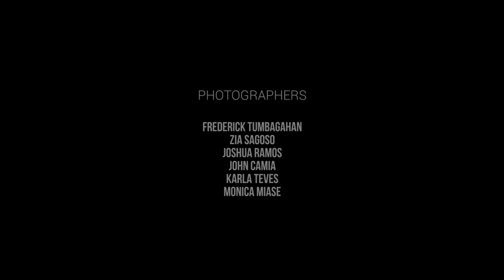FLORIDA @ 18! PRE-DEBUT PRESENTATION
Florida Dollaga

Merveille Production
Video Editor: Joshua Ramos
Photographers: Frederick Tumbagahan, Zia Sagoso, Joshua Ramos, John Camia, Karla Teves, Monica Miase
Special Thanks to: KB Castle, Ramos Compound, Mr. Driver
JOSHUA RAMOS!